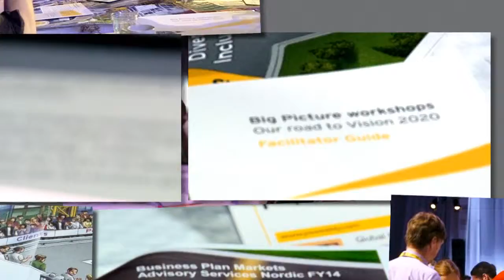Agasam Film - EY - The Big Picture